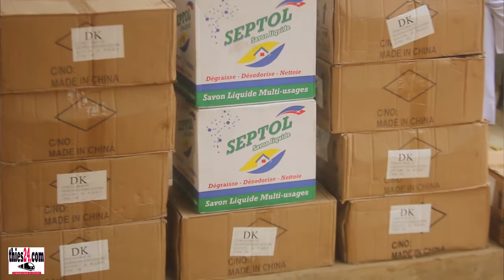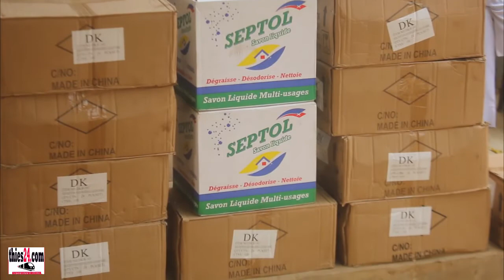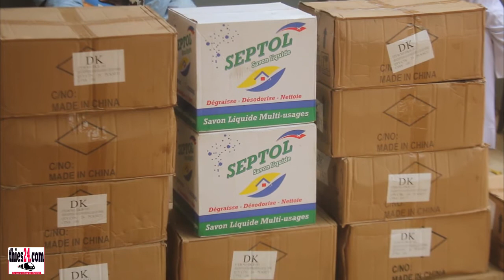Le collège des chargés de mission Présidence offre du matos anti COVID école Demba Diakhaté Thiès